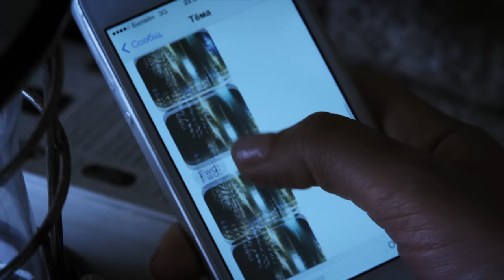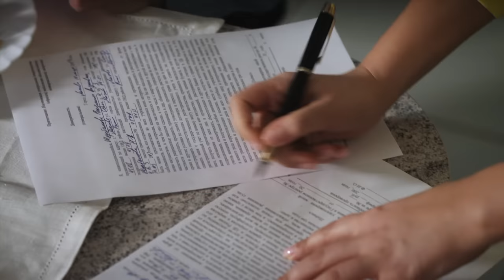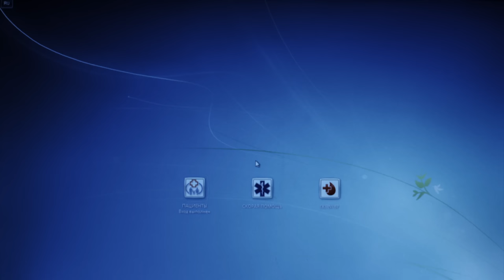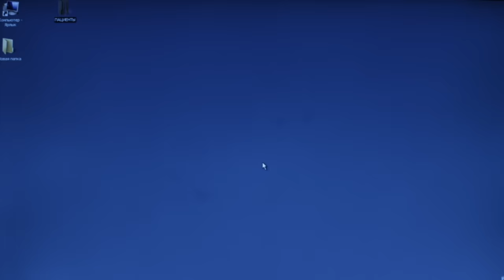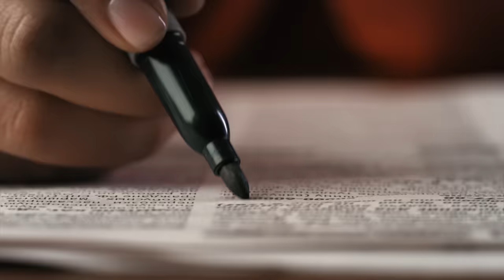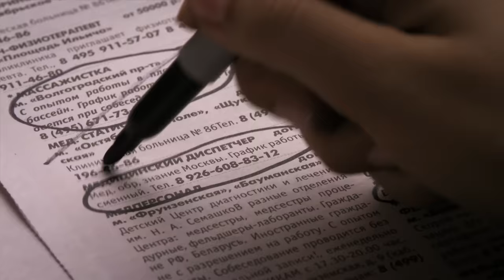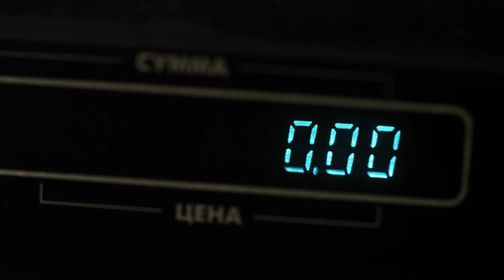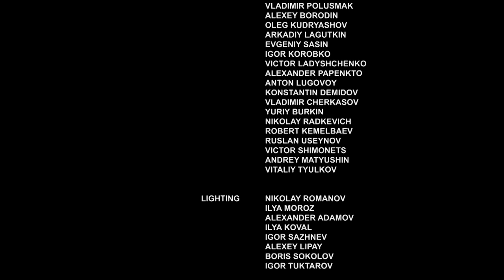▶️ Weak woman 1 - 2 episodes - Romance | Movies, Films & Series